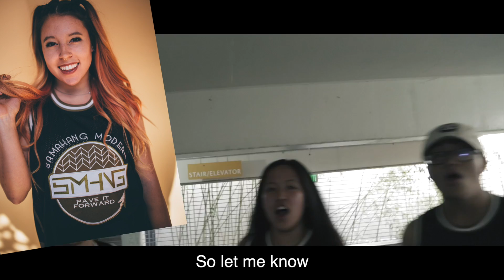Samahang Modern Rap 2016-2017